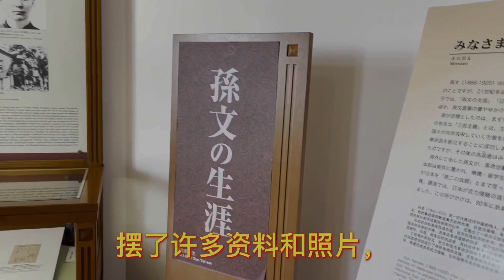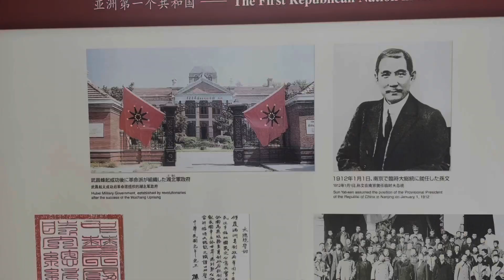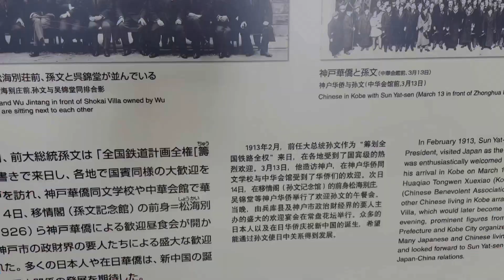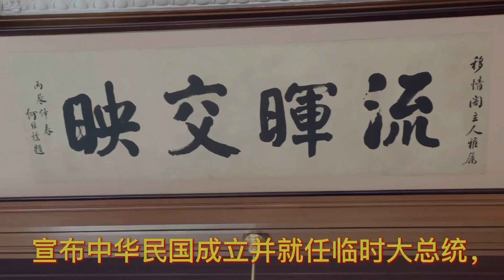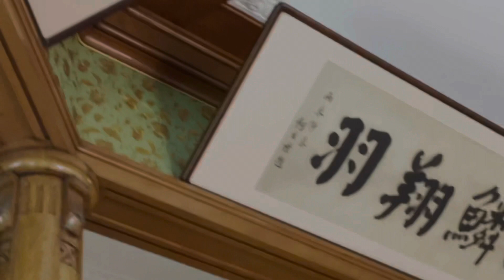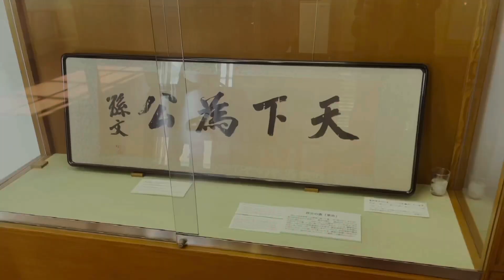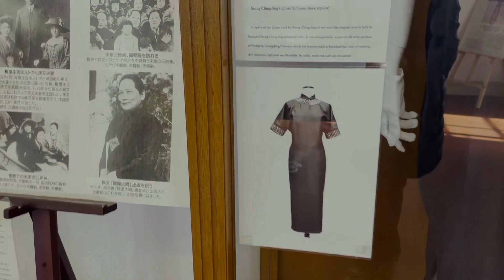《孙文纪念馆》（移情阁）为什么是日本唯一的孙中山纪念馆？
《孙文纪念馆》（移情阁），通过大量的历史资料、图片和视频，展示了孙中山先生弃医从戎，呕心沥血，艰苦卓绝地奋斗历程，终于推翻了几千年的封建王朝，建立了第一个资本主义共和国政府。也体现了在日华侨和日本友人的大力支持，以及中日两国人民之间的历史渊源。